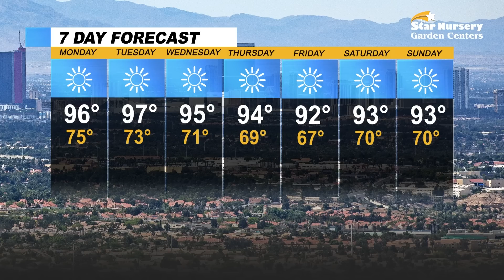Las Vegas News | 7@7 AM for Monday, May 22, 2023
A vigil honored a Faith Lutheran High School student who died in a motorcycle accident one week before graduating, businesses have big ambitions and optimistic goals for what Water Street could look like in the next decade, Dude Perfect hits a 854-foot basketball shot at The Strat and more on 7@7 from the Las Vegas Review-Journal.